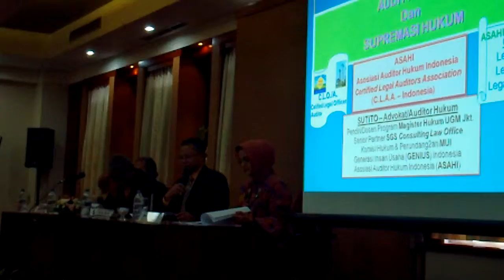Strategic Steps: Pada Semiloka ASAHI Asosiasi Auditor Hukum Indonesia) bersama Tim FH UGM